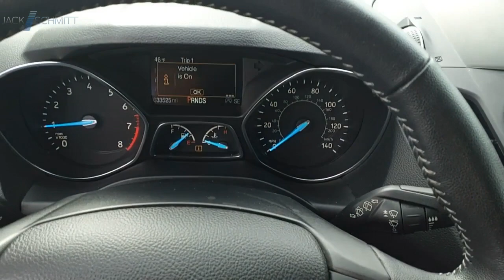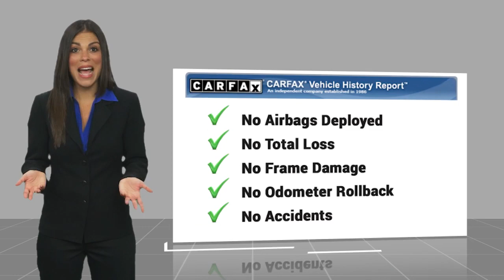2019 Ford Escape SP2193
2019 Ford Escape SE